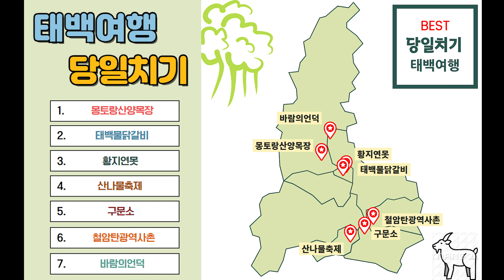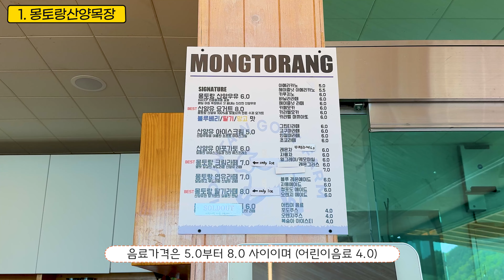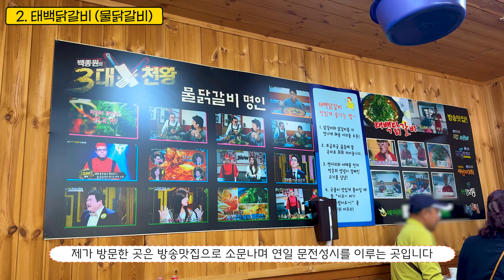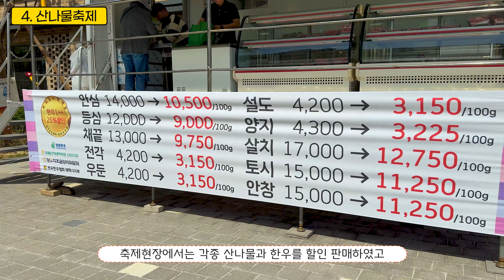태백여행 당일치기 드라이브코스 BEST7 /강원도 국내여행 몽토랑산양목장 태백물닭갈비 황지연못 천상의산나물축제 구문소 철암탄광역사촌 바람의언덕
하늘과 맞닿은 청정도시 강원도 태백의 관광명소와 맛집, 카페, 대표 축제까지
동선낭비 없이 즐기는  당일치기 여행코스를 소개합니다.
태백에서만 즐길 수 있는 곳들을 가득 담은 영상이니 끝까지 시청해주세요.

* 본 영상은 태백시 지원으로 제작되었습니다.

0:00 인트로

0:22 몽토랑산양목장

2:41 태백물닭갈

3:20 황지연못

4:13 태백 천상의 산나물축제 (장성탄탄마당)

5:22 구문소

6:10 철암탄광역사

7:02 바람의언덕